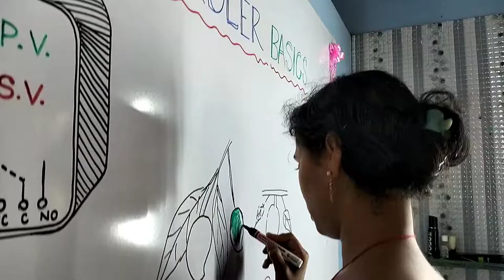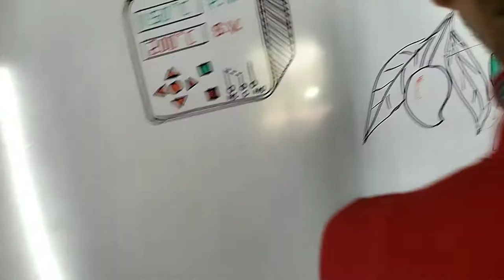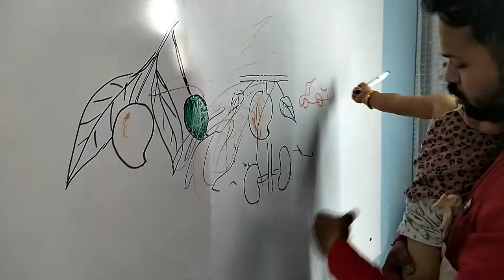ରୀଶୁ White Board ରେ ଡ୍ରଇଂ କରୁଛି ।